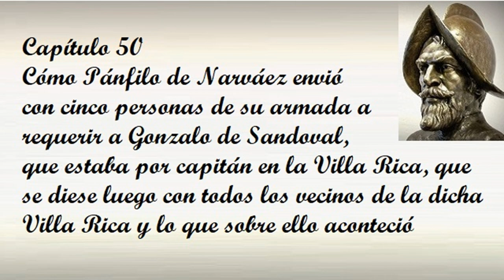Capítulo 50 de la Historia verdadera de la conquista de la Nueva España de Bernal Díaz del Castillo